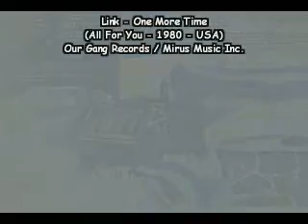Link - One More Time (1980 - USA) [AOR/Melodic Rock]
A Precious Diamond from Cleveland Ohio on small Label "Our Gang Records", distributed by Mirus Music Inc. from 1980!

LP,  titeld "All For You" has the following staff:

• Ron Marrone - guitar, voc
• Burt Scheel - drums, perc
• Kevin Mazey - keyboards, synthesizer, voc
• Kent Mazey - bass guitar, voc
• Roger Hatfield - sax, flute, keyboards

Produced by Roger Hatfield